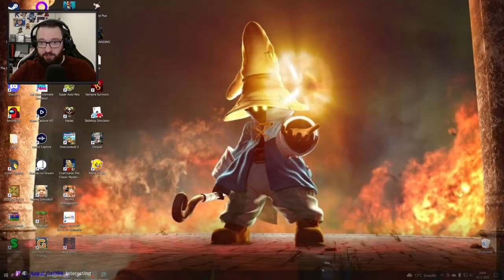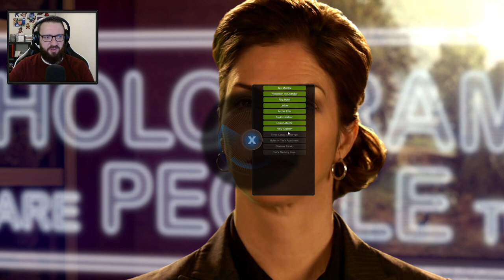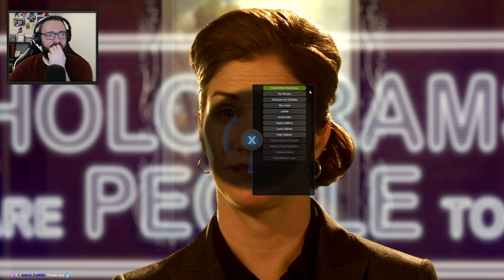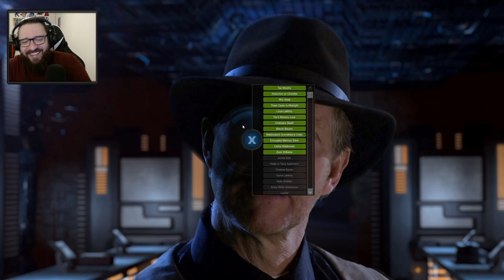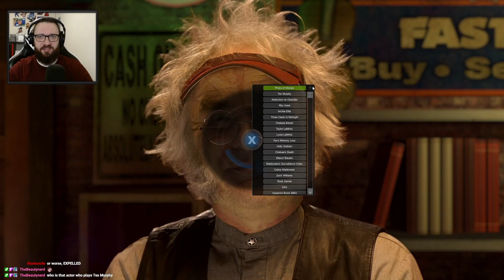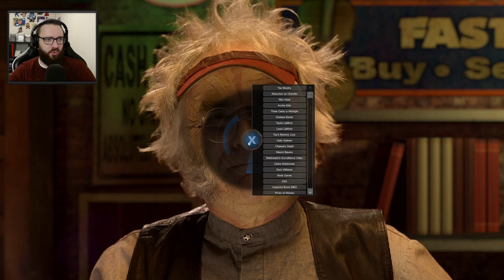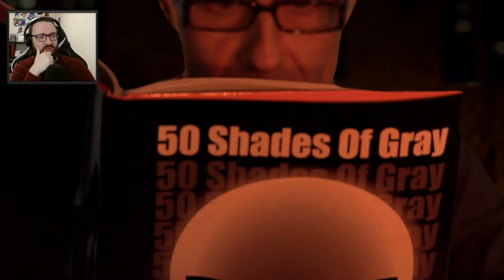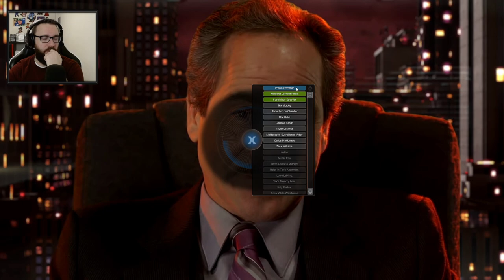Tex Murphy back at it again - Tesla Effect: A Tex Murphy Adventure